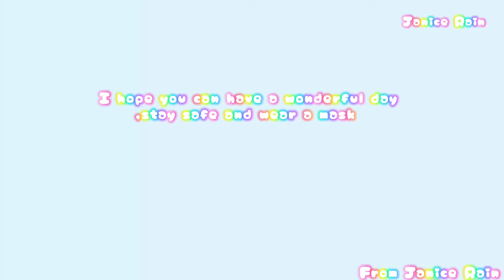Just a random edit of Andrew / And taking a break | read description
I have been suffering from social anxiety :
Which means : it’s very hard for me to talk to people I’m not comfortable with
or I usually say *ANXIETY*
I’m also dealing with my mental health and my emotionless state right now so I’m not able to edit an *OKAY* video without my mental health coming in so it’s safer to say that I’m taking a break
I will try post on Wednesday ( only if my mental health won’t Interfere with my edits ) so stay safe and remember to wear a mask
so さよなら(for now)